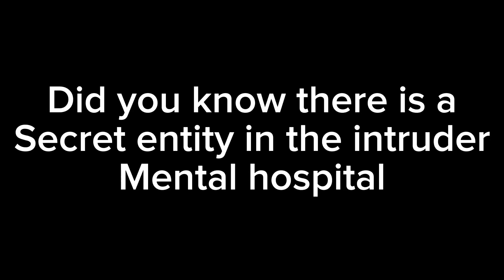Did you know about this